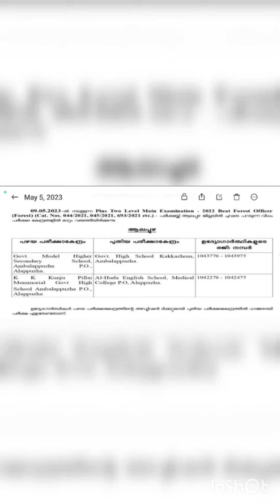psc exam changed